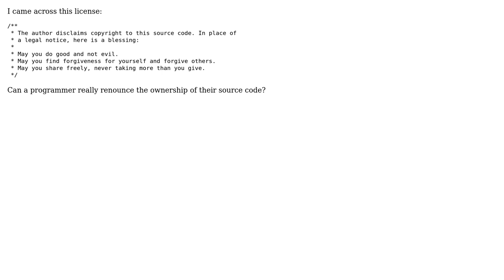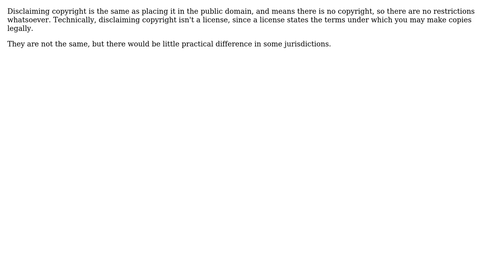Software Engineering: Can a programmer renounce ownership of source code?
With thanks & praise to God, and with thanks to the many people who have made this project possible! | Content (except music & images) licensed under CC BY-SA | Music | Images & others | With thanks to user Michael Shaw user dan-klasson and the Stack Exchange Network Trademarks are property of their respective owners. You are responsible for your own actions.